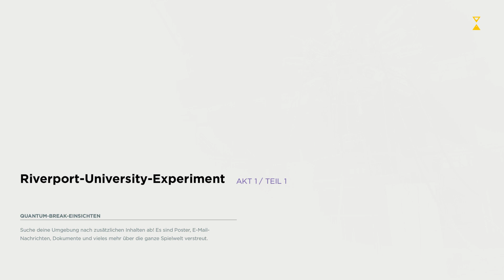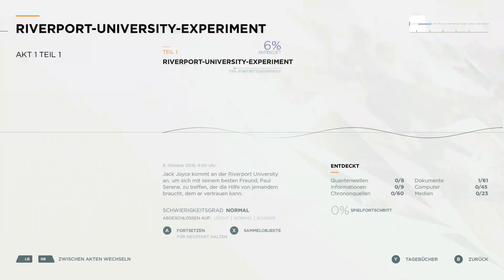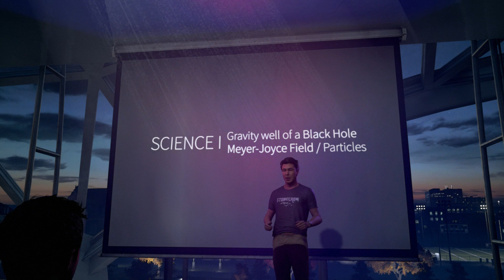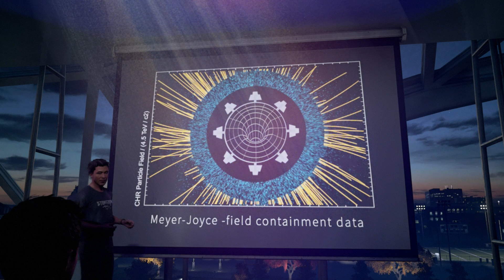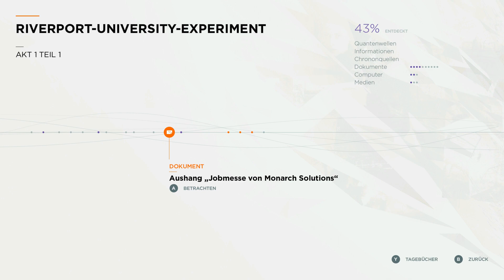QUANTUM BREAK Gameplay German #1 Let's Play Quantum Break Deutsch